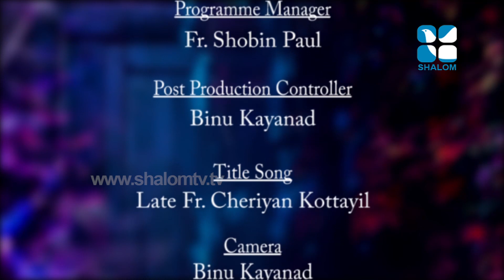July 28,2019 സാന്ത്വനം Santhwanam E:681 Fr Anil Mookkanottil